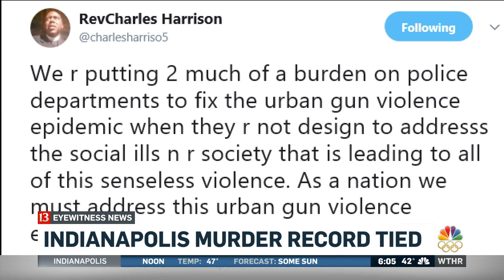Reaction to murder record tied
IMPD Chief Bryan Roach and Ten Point's Charles Harrison react to tying the city's murder record.